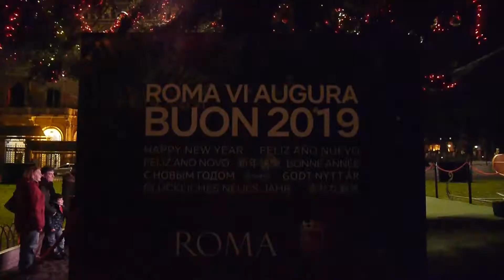Spelacchio Netflix Christmas Tree Rome 2018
The new 376 thousand euros Netflix Christmas Tree